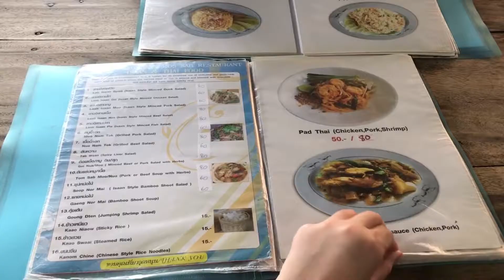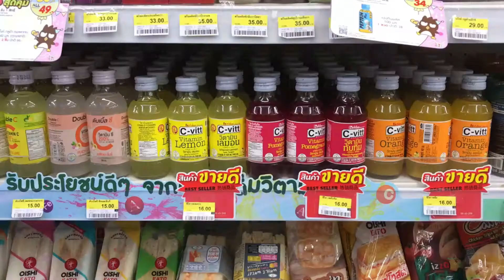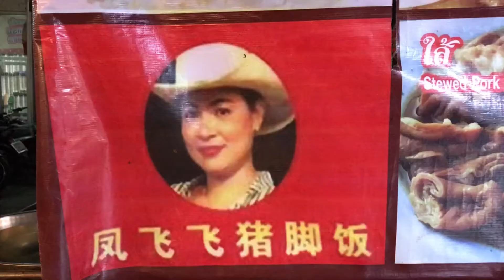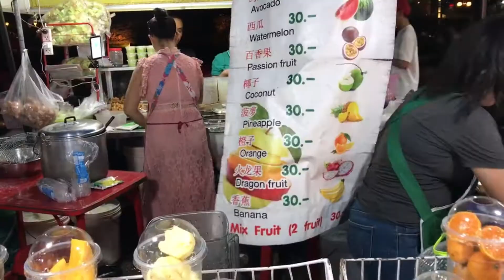[CHIANG MAI VLOG #1] Travel With Yui : FOOD HEAVEN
* A 6- DAYS- ANNIVERSARY TRIP TO CHIANG MAI *

First day in Chiang Mai, we checked in at Kamala's Guesthouse, had our first meal at Isaan Ros Sab and hubs fell in love with the Phad Thai here. We went to get some junkies at 7- eleven before visiting Wat Chiang Man. We loved the food at Chaang Puak Gate Market and my favourite was of course the Khao Ka Moo.